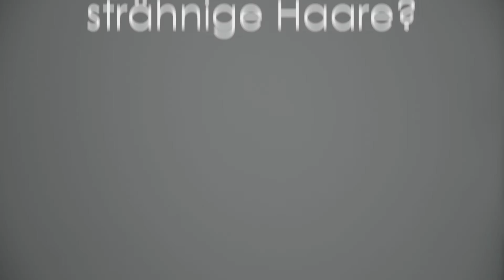How to use: Trockenshampoo Schaum // Indola Dry Shampoo Foam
Frisch gewaschene Haare und tolles Volumen in 30 Sekunden: Wenn es besonders schnell gehen muss, ist der Indola Dry Shampoo Foam der perfekte Helfer in der Not. 😎

Du hast noch einen Termin, aber keine Zeit, Deine Haare zu waschen? Wir alle waren schon einmal in dieser Situation. Mit dem Trockenshampoo Schaum von Indola gibt es dabei aber keinen Grund zur Verzweiflung! Der Indola Dry Shampoo Foam ist nicht nur für zu Hause, sondern auch für unterwegs oder für das Büro perfekt geeignet und verhilft Dir in wenigen Sekunden wieder zu voluminösem Haar. In unserem “How to use”-Video zeigen wir Dir, wie du den Trockenshampoo Schaum von Indola richtig anwendest, um zu einem perfekten Ergebnis zu kommen.

Der Indola Dry Shampoo Foam verleiht sofortiges Volumen ohne Rückstände, absorbiert Öl und verlängert so das Styling. Du willst es gleich selbst ausprobieren?